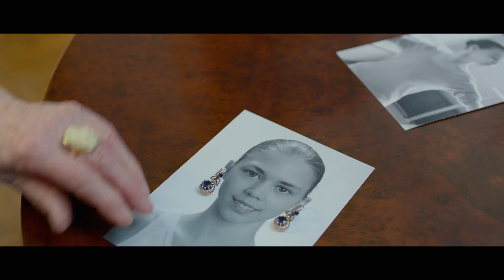«Большой» — фильм в СИНЕМА ПАРК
Смотрите в СИНЕМА ПАРК с 11 мая.